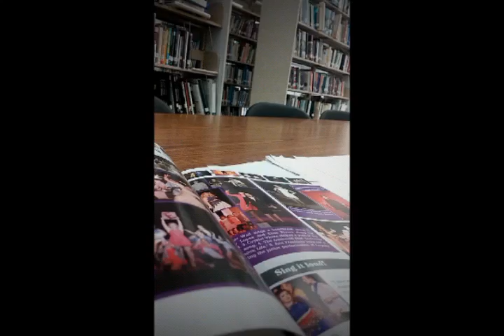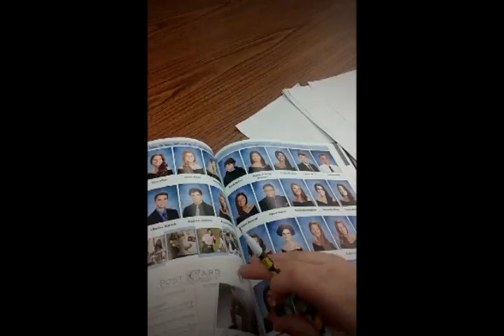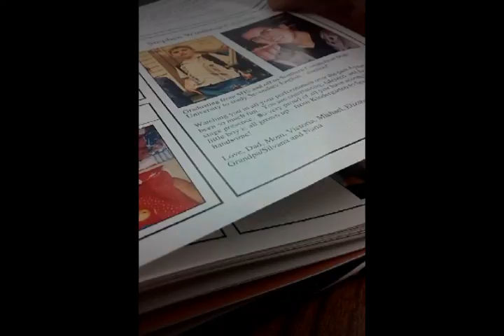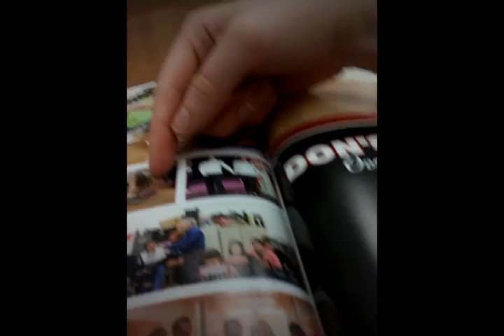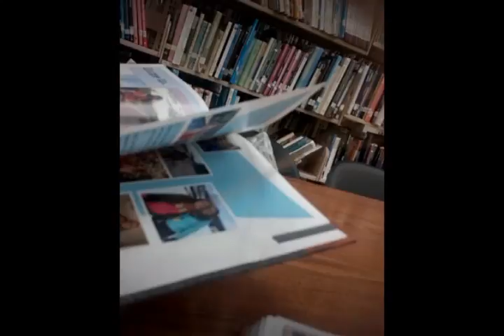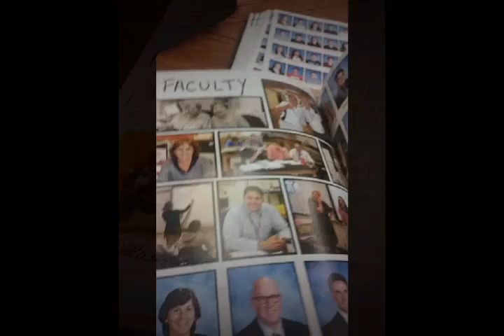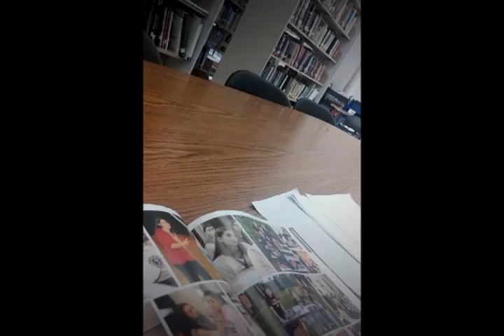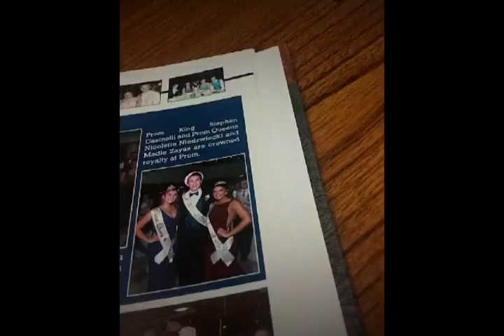Last Days of School 2016